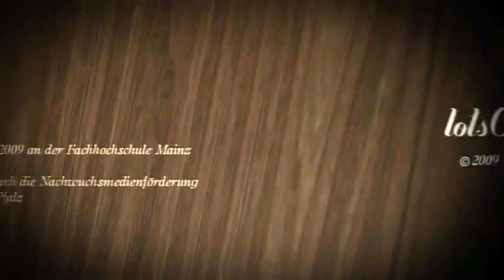El cepillo de dientes enamorado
Cortometraje en 3D creado por Simon Fiedler, Thomas Gugel and Christian Lerch.